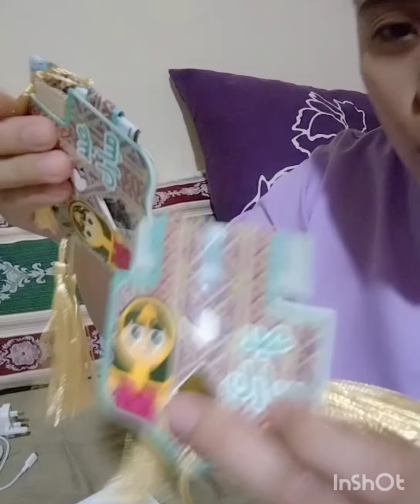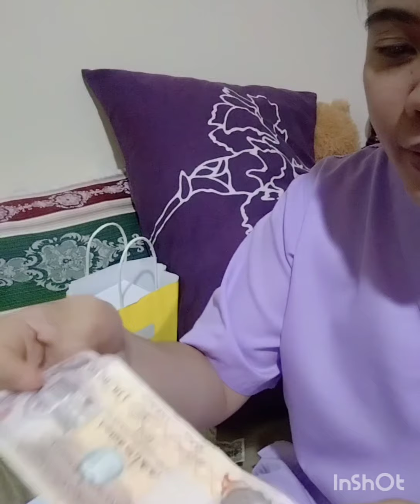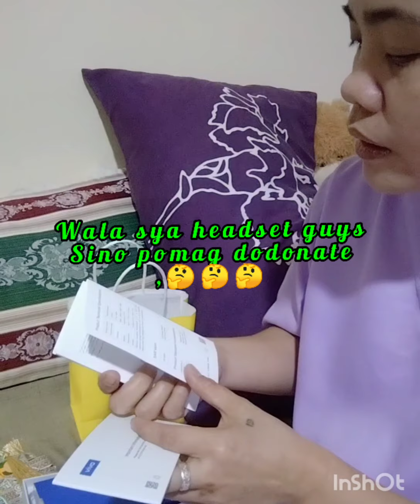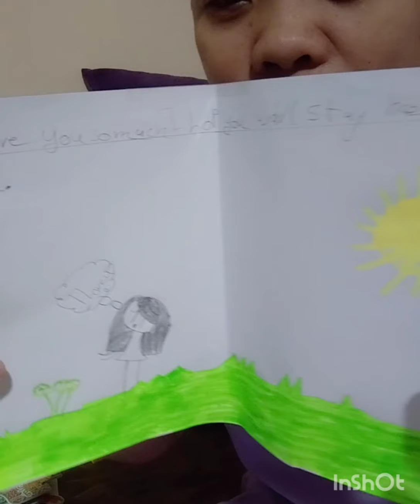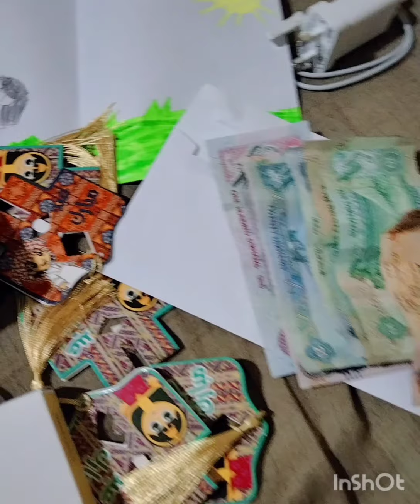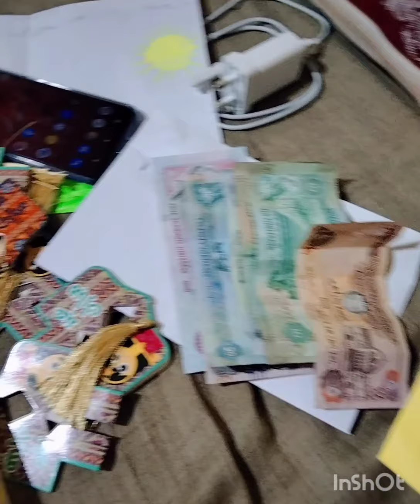surprise gift from my employer||inday nely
Ang video pong ito ay ginawa ko para makapag bigay inspirasyon sa iba na patuloy nating tingnan na maging positibo sa buhay kahit na maraming tayong pinag dadaanan at gusto kong patunayan na hindi po lahat ng tiga middle east na amo at masusungit may mga mababait din po kaya sa mga katulad kong ofw laban lang po tayo.